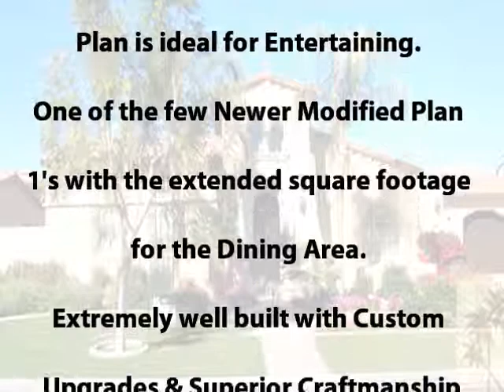FOR SALE: AMAZING DEAL at PGA's "The Greg Norman Estates"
For Sale:
81260 National Dr.